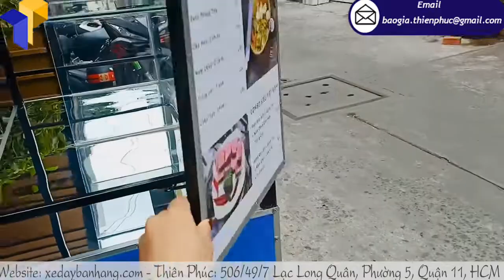Tủ kính bán thức ăn giá rẻ trang trí theo yêu cầu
Tủ kính bán thức ăn giá rẻ được thiết kế thêm 4 bánh xe đẩy. Bánh xe chịu lực, khi mang nhiều đồ đạc vẫn di chuyển dễ dàng. Các mẫu xe đẩy phổ thông thường sử dụng bánh xe nhỏ, dễ di dời, di chuyển, chiếm ít không gian mặt bằng. Ngoài ra nó còn linh hoạt tới các địa điểm, dẽ dàng sửa chữa bào hành. Các loại xe này thường dược sử dụng dể bán các sản phẩm như:
+ Bán bánh tráng trộn
+ Bán trái cây ăn vặt tự chọn
+ Bán gà rán
+ Bán hàng ăn vặt xiên que
+ Bán cá viên, bò viên chiên ăn vặt, tré trộn

Thiên Phúc là đơn vị chuyên thiết kế, thi công các loại tủ sắt bán đồ ăn nhanh tại TP.HCM. Chúng tôi nhận làm các loại standee, hộp đèn, booth, vòng quay, xe lắp ráp, dù, khay,…theo yêu cầu của khách hàng.

Thiên Phúc nhận đặt hàng online qua Zalo và Facebook,… Lá một cơ sở chuyên cung cấp xe đẩy bán hàng chúng tôi tự tin có giá thành tốt nhất. Thiên Phúc làm gia công nhanh chóng giá rẻ.

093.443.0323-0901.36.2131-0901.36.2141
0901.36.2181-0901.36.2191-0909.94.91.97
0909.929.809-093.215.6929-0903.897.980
Thời gian làm việc:
8h–17h30 (Thứ 2–Thứ 7)